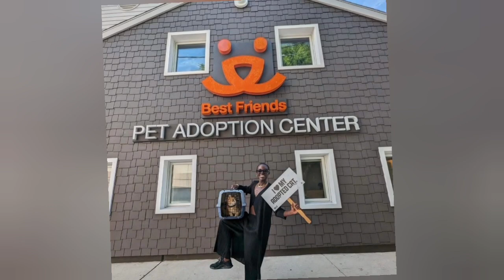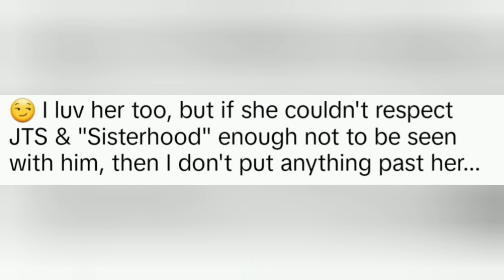Lupita Nyong'o Finds Love Again Less Than Two Months After Heartbreak Why Netizens Are Critical.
Joshua Jackson and Lupita Nyong'o Madly In Love as They Were spotted Hand on Hand.